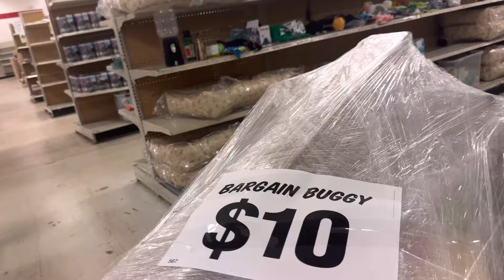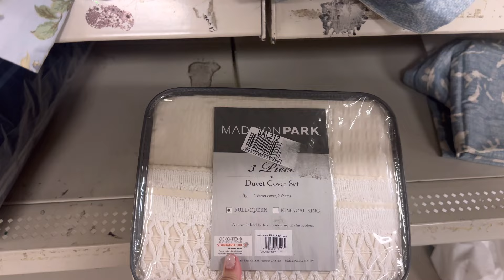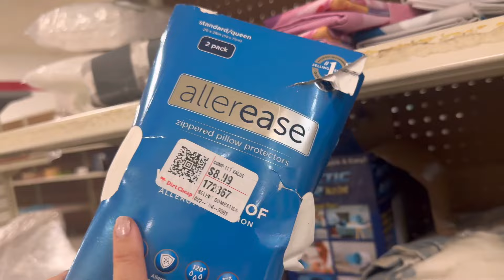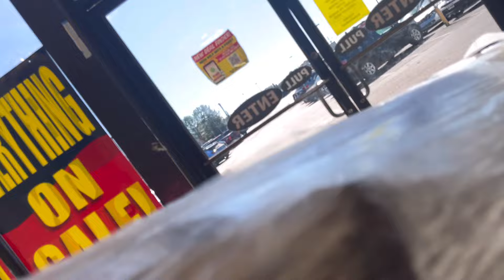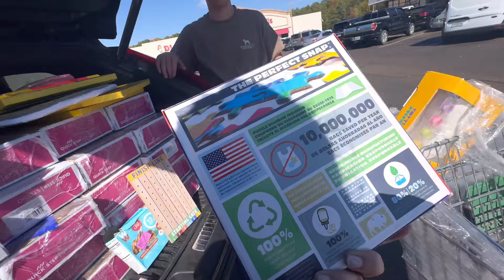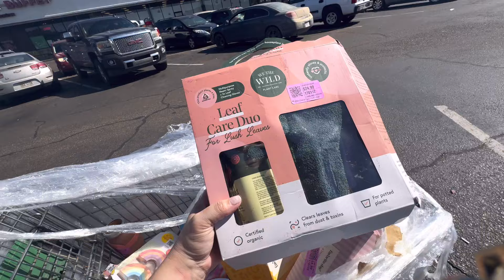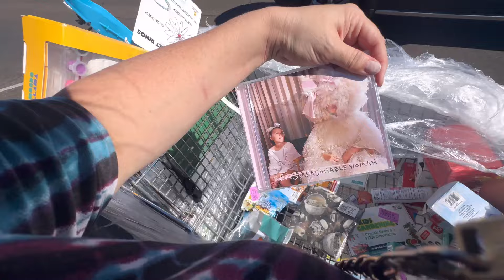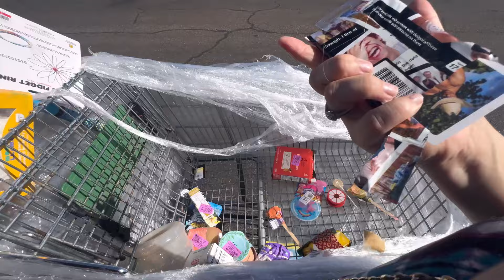🚨 Last Chance: 😭 Dirt Cheap Going Out of Business! 🍀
1¢ 🔥 Penny Shopping 🍀 Dollar General 🤣 The Country Couponer 💥

I love Penny shopping and couponing at Dollar General, it is so much fun! My videos are for the advanced penny shoppers entertainment & education ❤️… Everything I buy on MY channel is 1¢ or 90% off. on ALL DG videos, we get our penny list from Kristie’s Connections, The Freebie Guy and any other public resource. I do not post the penny list.
“See you next Tuesday” 😘 Comedy + Penny Shopping = ME!!!🤣

Self cleaning litter box - $120 code: SUPER120 or $40 off code: TCC 🔗